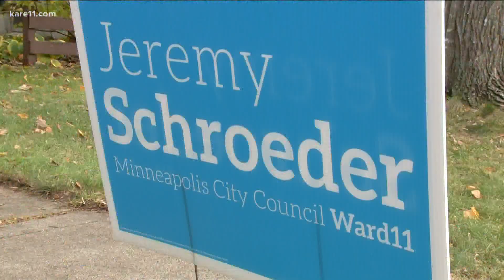Political analyst predicts significant shift in Minneapolis city council after election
Some experts are predicting there will be a real shift in who sits on the Minneapolis City Council, and their stance on police reform is a driving force for voters.